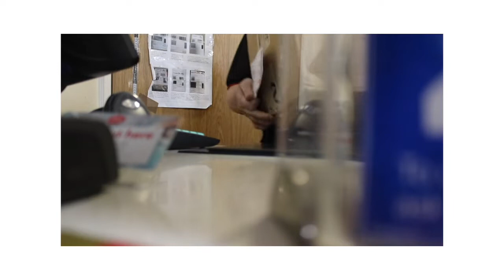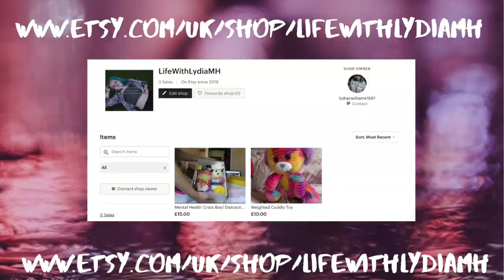First ever mail opening video (Thank you) | Life With Lydia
My address is on twitter @LydiaCaitlin97
my etsy store is

My Equipment